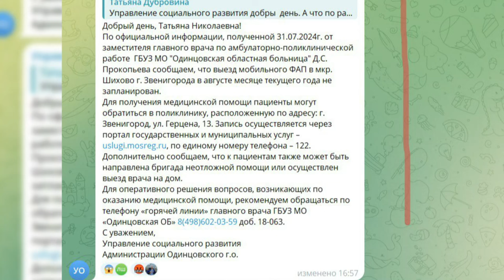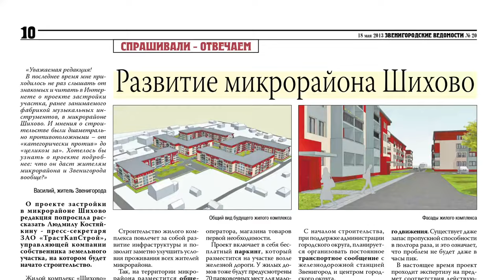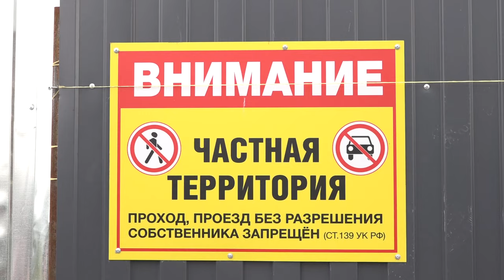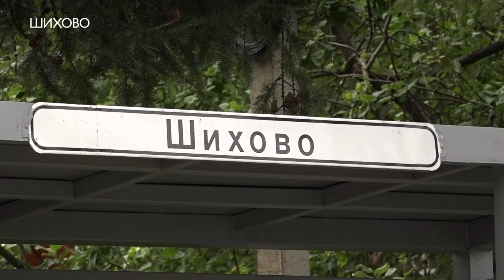Жизнь в Шихово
Детские площадки, дороги, здравоохранение и другие вопросы волнуют жителей Шихово. Съёмочная группа ОТВ побывала во всех проблемных местах микрорайона. Подробности - в нашем материале.